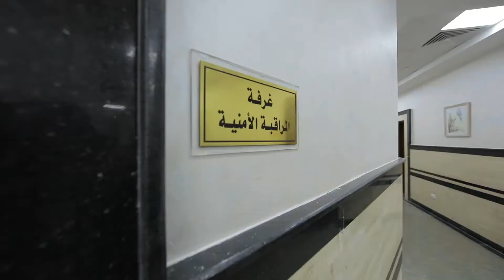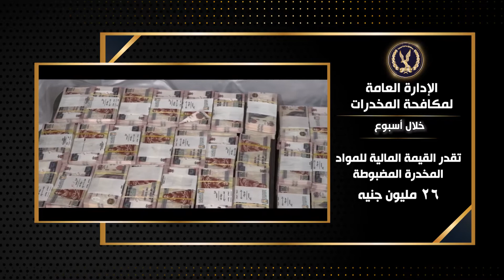جهود أجهزة وزارة الداخلية على مستوى الجمهورية خلال أسبوع في مجال الأمن العام ومكافحة المخدرات